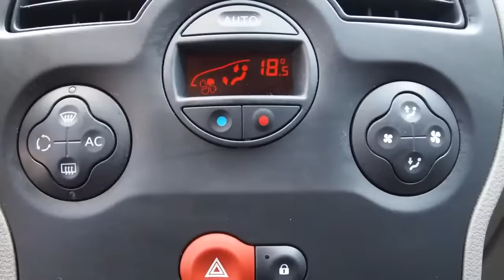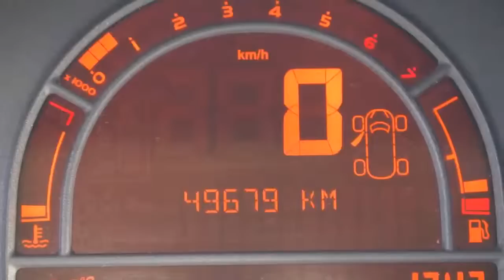Renault Modus 1.4 16v 5drs. Privilege Luxe AircoECC 49dkm! Inruil mogelijk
89-RJ-RF 49.679 km
  Prijs:     € 4.248
  Merk:     Renault
  Model:     Modus
  Type:     1.4 16v 5drs. Privilege Luxe AircoECC 49dkm! Inruil mogelijk
  Bouwjaar:     2005
  Transmissie:     handgeschakeld
  Kleur:     Blauw metallic
  BTW/Marge:     marge
  Brandstof:     benzine
  Energielabel:
* Achterbank neerklapbaar
* Achterbank neerklapbaar in ongelijke delen
* Airbags
* Airco
* Audio installatie
* Bagage-afdekhoes
* Bekleding stof
* Bestuurdersstoel met verstelbare zithoogte
* Boordcomputer
* Cruise control
* Glas getint
* Gordijnairbags voor en achter
* Leeslampjes voor
* Lichtsensor
* Metallic lak
* Mistlampen voor
* Multifunctioneel stuurwiel
* Parkeersensoren achter

Een goed rijdende auto voorzien van vele extra's. De auto wordt geleverd met een nieuwe APK. De distributieriem is vervangen bij 24685 kilometer. De auto heeft wat kleine deukjes. Donderdag KOOPAVOND tot 20:00 uur!